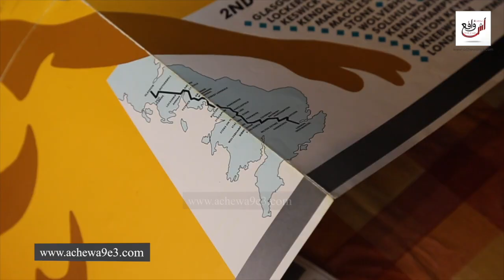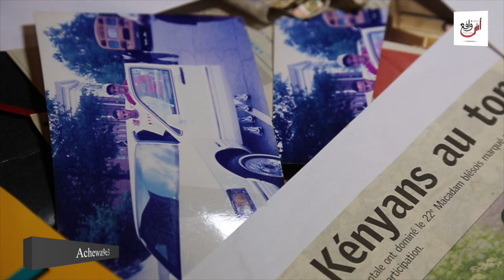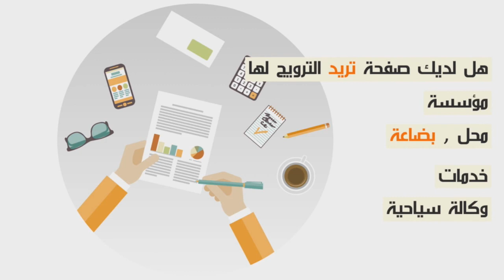البطل المغربي الذي تحول إلى عامل بناء يفجرها في وجه البطلة المغربية....